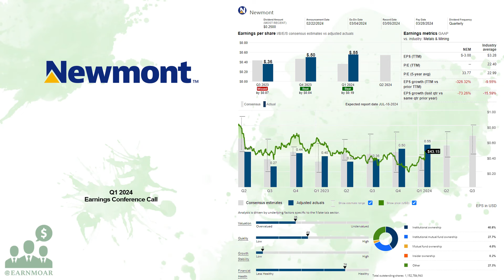$NEM Newmont Corp Q1 2024 Earnings Conference Call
04/25/2024 Q&A: 28:10
Newmont Corporation engages in the production and exploration of gold. It also explores for copper, silver, zinc, and lead. The company has operations and/or assets in the United States, Canada, Mexico, Dominican Republic, Peru, Suriname, Argentina, Chile, Australia, Papua New Guinea, Ecuador, Fiji, and Ghana. The company was founded in 1916 and is headquartered in Denver, Colorado.